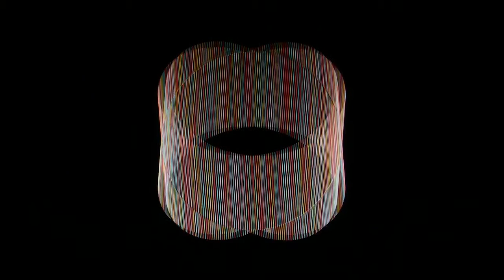Number 3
Oblique Lines and Algebraic Curves